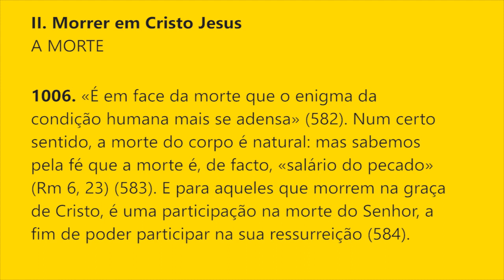§1006 - Creio na Ressurreição da Carne | Catecismo da Igreja Católica: 1 parágrafo por Dia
II. Morrer em Cristo Jesus
A MORTE

1006. «É em face da morte que o enigma da condição humana mais se adensa» (582). Num certo sentido, a morte do corpo é natural: mas sabemos pela fé que a morte é, de facto, «salário do pecado» (Rm 6, 23) (583). E para aqueles que morrem na graça de Cristo, é uma participação na morte do Senhor, a fim de poder participar na sua ressurreição (584).

Notas:
582. II Concílio do Vaticano, Const. past. Gaudium et spes, 18: AAS 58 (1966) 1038.

583. Cf. Gn 2, 17.

584. Cf. Rm 6, 3-9: Fl 3, 10-11.